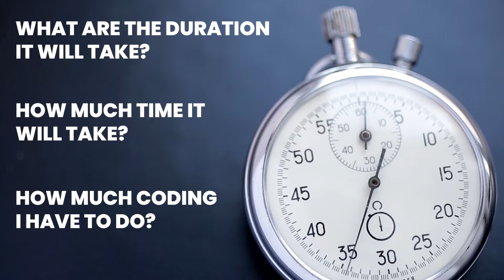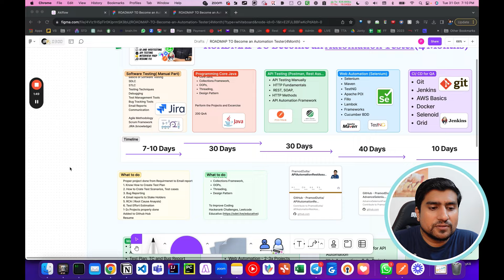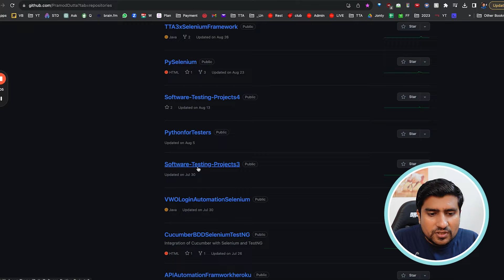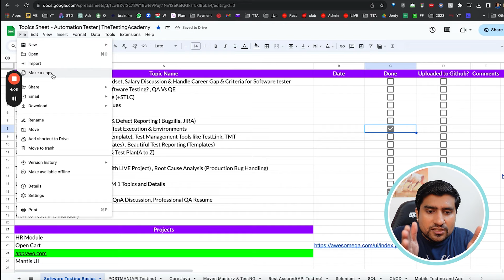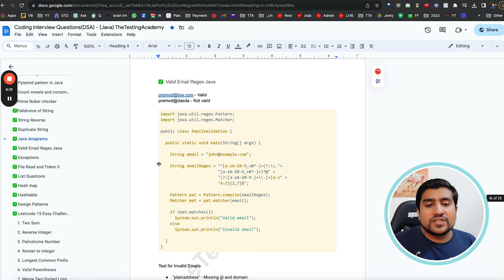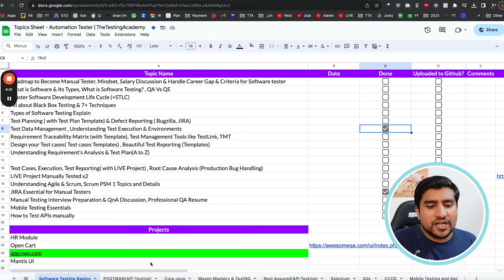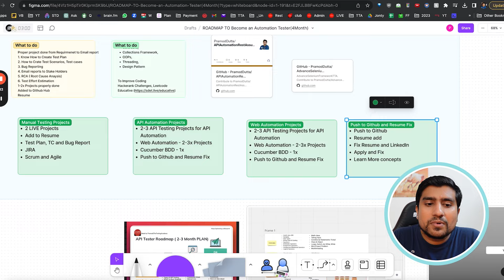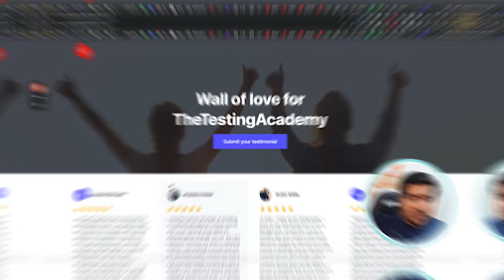How to Learn Automation Testing in 2024?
In this video, we provide a comprehensive guide on how to become an automation tester in 2023. Whether you are just starting or looking to transition into a QA automation engineer career, this video is tailored to provide you with the roadmap and skills you need to excel as a test automation engineer.

We start by discussing the importance of automation testing in the software development lifecycle and then move on to the automation engineer roadmap from scratch. This roadmap is designed to take you through the essential steps and skills required to become an automation tester.

If you're wondering, "How to become an automation engineer?" or "What are the test automation engineer skills I need?", we have you covered. We provide insights into the essential skills, tools, and knowledge required to excel in automation testing.

We also discuss the test automation job profile, providing insights into what you can expect in terms of roles, responsibilities, and career growth as a test automation engineer.

For those who are planning ahead, we also provide a glimpse into the automation testing roadmap for 2023, highlighting the trends and skills that will be in demand in the near future.

By the end of this video, you will have a clear understanding of how to become a test automation engineer and the roadmap for automation testing. You will also gain insights into the skills and knowledge required to excel in this rewarding career.

So, if you're looking to kickstart or advance your career in automation testing, this video is a must-watch. Join us at The Testing Academy as we guide you on your journey to becoming a skilled test automation engineer.

🚀 BONUS VIDEO 🚀